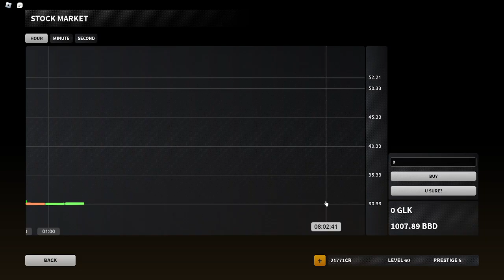Blue Diamond Suit | Bad Business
Im pretty sure im the first person to get the blue diamond suit W Moment
Play Object and Try To Get Kills (best gamemode hardpoint and patrol)